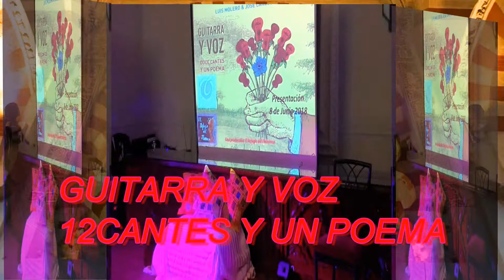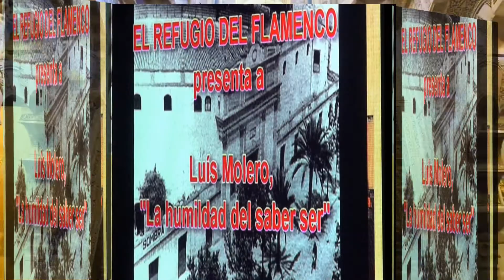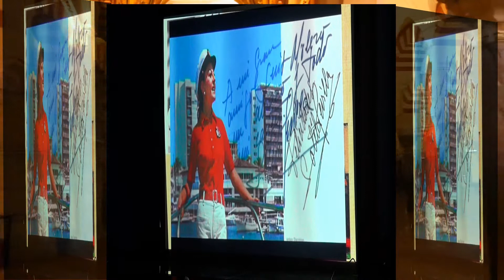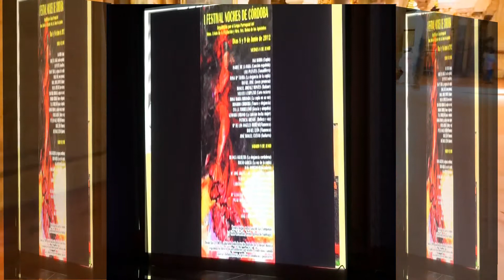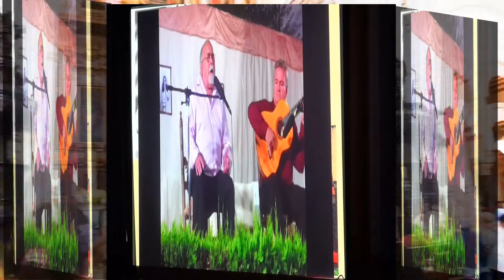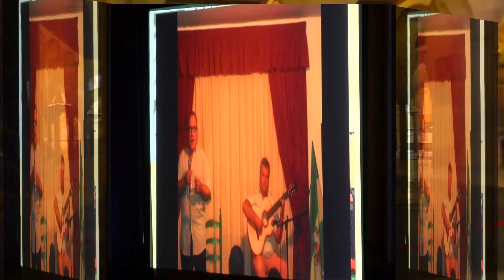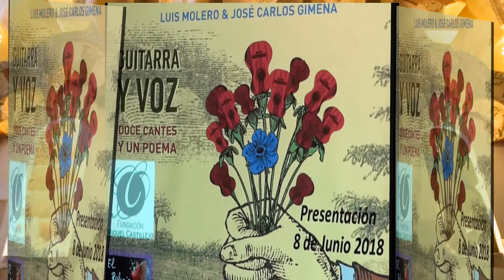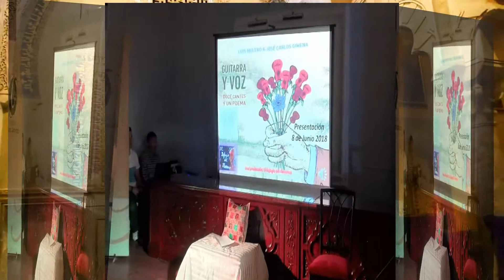GUITARRA Y VOZ,12 CANTES Y UN SONETO ( D.LUIS MOLERO Y J.C. GIMENA) COMPLETO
EL P. VYB.- LO IMPORTANTE EN ESTO ES LOS CREADORES, LOS QUE LO EJECUTAN (ARTISTAS) Y EL QUE LO PLASMA ,QUE QUEDARA PARA LA HISTORIA COMO NOTARIO Y EN ESTE CASO EL P. VYB...…… TODO CON GENTE DE CÓRDOBA Y UN PERSONAJE O TROBADOR DE CÓRDOBA D. LUIS MOLERO ALAMILLO SI ES BUENO COMO ARTISTA  TAMBIEN COMO PERSONA CONOCIDO  A NIVEL SEMANA SANTA,CARNAVAL,PEÑAS,TAURINO COMO EL QUE MÁS ,CONOCEDOR DE LA COPLA ,LETRISTA Y UN SIN FIN DE ARTE LLEVA ESTE HOMBRE EN SU CUERPO GRACIAS LUIS POR DEJAR TU MENSAJE EN CÓRDOBA Y QUE DIOS TE BENDIGA PARA SIEMPRE...……….